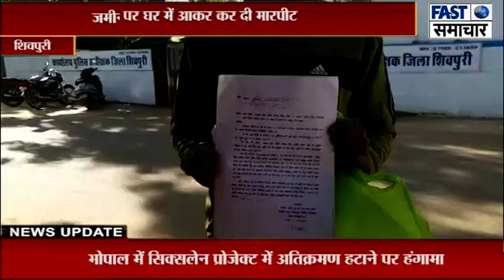जमीन को हड़पना चाहते हैं गांव के दबंग, विरोध करने पर घर में आकर कर दी मारपीट